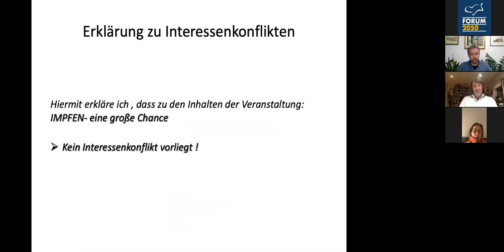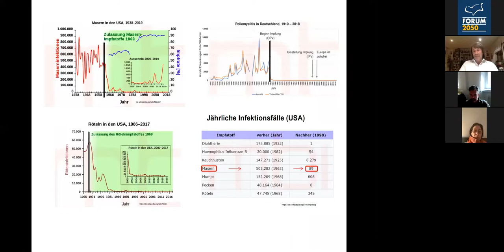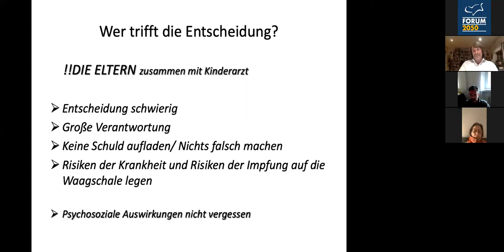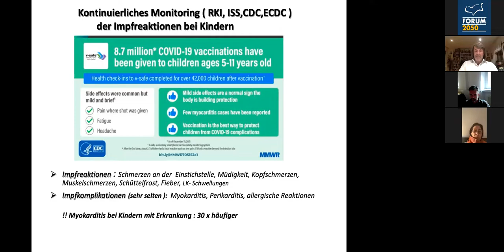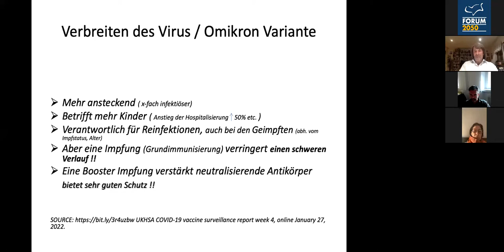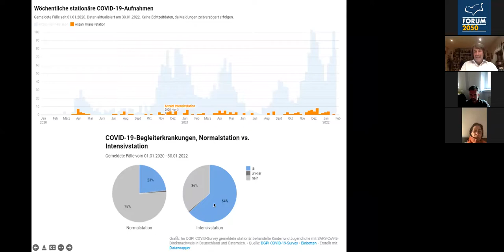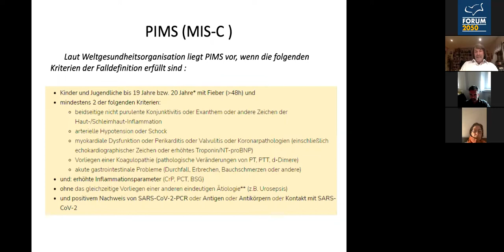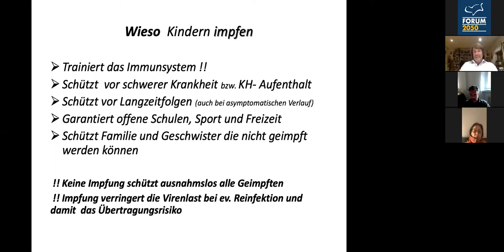Impfungen im Kindesalter - Impulsvortrag von Dr. Hubert Messner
Das Forum 2050 widmet sich weiterhin dem Thema „Impfungen bei Kindern“.
Einer der bekanntesten und erfahrensten Kinderärzte Südtirols Hubert Messner führt mit einem Impulsvortrag ins Thema ein. Anschließend steht er für Fragen rund um die Impfungen, Erfahrungen im Umgang der Kinder mit der Krise, Psychosomatische Themen und die verschiedenen Fragen der Eltern zur Verfügung.
Hubert Messner hat in Innsbruck, Modena, Mailand und Graz Medizin studiert und war in Toronto und London als Kinderarzt tätig, bevor er in Bozen die Neonatologie-Abteilung gründete. Diese hat er als Chefarzt zu einer der besten Europas ausgebaut. Seinen Bruder Reinhold begleitete er als Expeditionsarzt mehrere Male in den Himalaja. Er ist seit Kurzem pensioniert und engagiert sich für soziale Projekte, unter anderem verbringt er in den Sommermonaten einige Wochen auf Almen, um Bergbauern zu helfen. Außerdem ist er als Experte für den Aufbau und die Verbesserung von Frühchenstationen unterwegs.